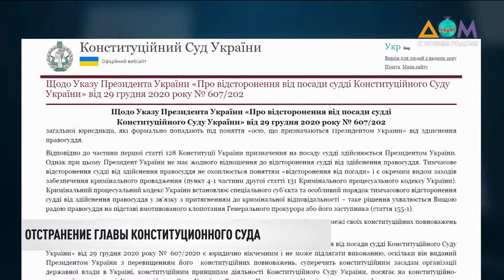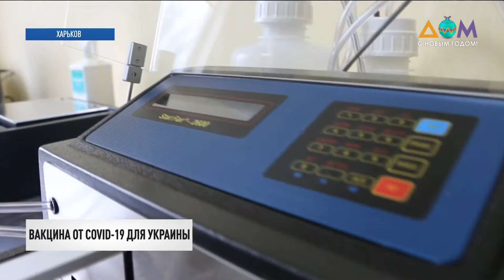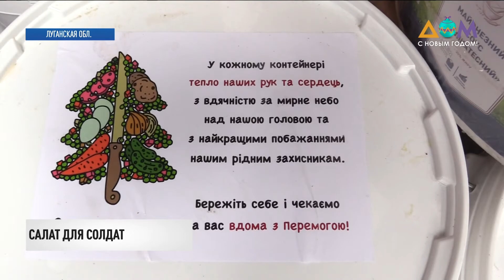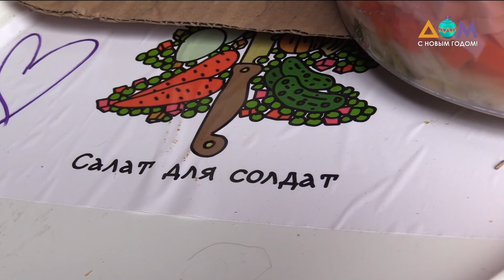Квартиры пострадавшим от взрыва на Позняках, кадровые ротации в регионах: новости за 30 декабря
00:00 Смотрите в этом выпуске:
00:22 Александр Тупицкий, глава Конституционного суда, на которого пала тень подозрений в коррупции, вместо добровольной отставки, как это было бы в демократических странах, не подчиняется указу президента.
04:11 Иран готов выплатить по 150 тысяч долларов семьям погибших в авиакатастрофе украинского авиалайнера в небе над Тегераном.
05:08 По меньшей мере 13 человек погибли и десятки получили ранения во время атаки на Международный аэропорт Адена – временной столицы Йемена.
05:58 Владимир Зеленский представил нового главу Ивано-Франковской облгосадминистрации Андрея Бойчука.
06:17 Все семьи, которые в июне пострадали от взрыва многоэтажки на столичных Позняках, получили право собственности на новые квартиры.
09:15 Масштабные пожары в Луганской области. Причины возгорания выясняли на третьем заседании Временной следственной комиссии Верховной Рады Украины.
12:29 Первый контракт на вакцину от коронавируса Украина заключила с китайским производителем Sinovac Biotech.
15:40 Уже с нового года украинцы будут платить за электроэнергию по единому тарифу.
19:00 Шесть тонн оливье на восьми машинах сегодня развезли волонтёры нашим военным по всей линии соприкосновения. Его три дня в две смены готовили неравнодушные киевляне.
22:44 Классическая музыка звучит под сводами Андреевской церкви. Сегодня впервые исполняют две утраченные симфонии украинского композитора с мировым именем Максима Березовского.